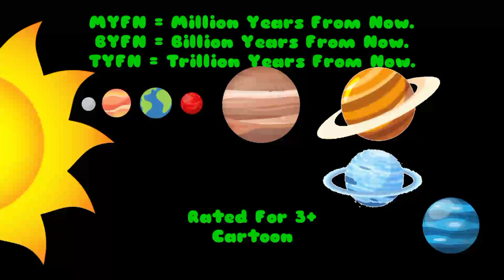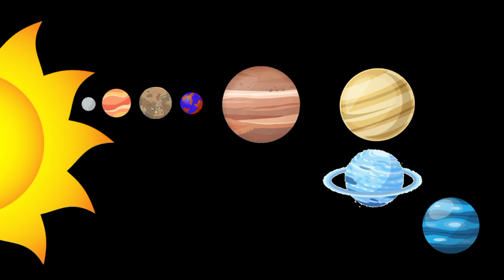Future Of The Solar System Kids | Solar Systems